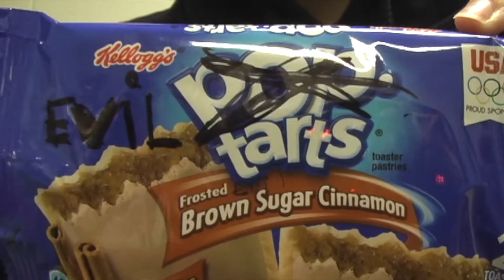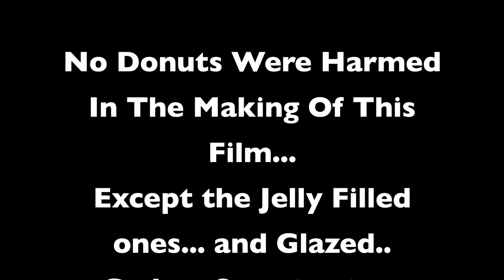ColorsUnited day Mac and PC